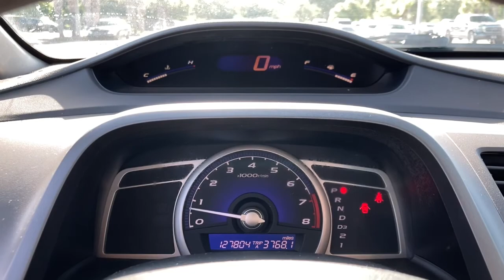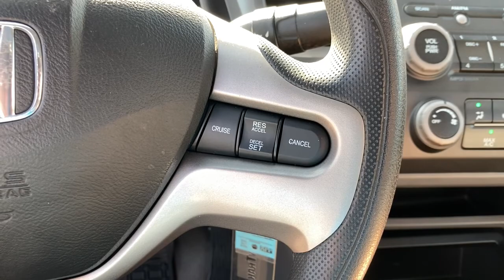2008 Honda Civic Jacksonville, Orange Park, St. Augustine, Gainesville, Nocatee FL 8L091735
Used 2008 Honda Civic available in Jacksonville, Florida at Duval Honda. Servicing the Orange Park, St. Augustine, Gainesville, Nocatee area.

Duval Honda
1325 Cassat Avenue

This 2008 Honda Civic EX in Nh-904 features 16 Alloy Wheels 4-Wheel Disc Brakes 6 Speakers ABS brakes Air Conditioning Alloy wheels AM/FM/CD Audio System Anti-whiplash front head restraints Bodyside moldings Bumpers: body-color CD player Cloth Seat Trim Driver door bin Driver vanity mirror Dual front impact airbags Dual front side impact airbags Four wheel independent suspension Front anti-roll bar Front Bucket Seats Front Center Armrest Front reading lights Illuminated entry Low tire pressure warning Occupant sensing airbag Outside temperature display Overhead airbag Panic alarm Passenger door bin Passenger vanity mirror Power door mirrors Power moonroof Power steering Power windows Rear anti-roll bar Rear seat center armrest Rear window defroster Remote keyless entry Security system Speed control Speed-sensing steering Split folding rear seat Steering wheel mounted audio controls Tachometer Telescoping steering wheel Tilt steering wheel and Variably intermittent wipers:brbr**CAR WASHES FOR LIFE ** 5 DAY MONEY BACK GUARANTEE **1ST OIL CHANGE FREE **COMMISSION FREE SALES PEOPLE.brbrFWD EXbrbrPrices are plus tax tag title dealer added accessories $198 Electronic Filing Fee and dealer pre-delivery service fee in the amount of $899 which charge represents cost and profit to the dealer for items such as cleaning inspecting and adjusting new and used vehicles and preparing documents related to the sale. Price is not inclusive of Triton Appearance Protection - $1995.